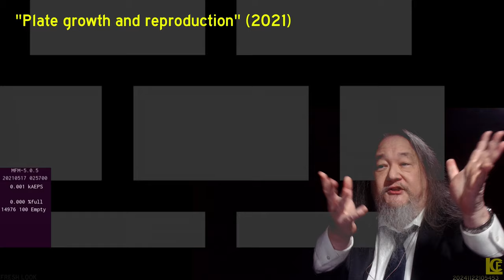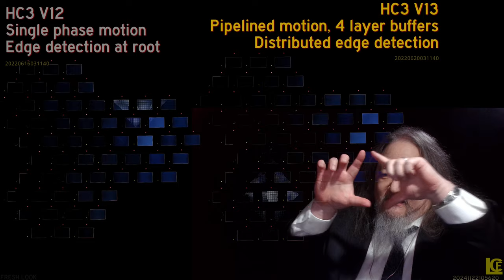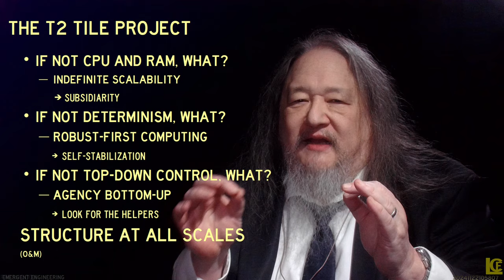Bottom up engineering for robust-first computing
Informal talk presented November 22, 2024 in the Santa Fe Institute Working Group meeting on Emergent Engineering.

00:00 Setup & intro
01:27 What Machines Want
02:12 Emergent engineering
03:29 T2 tile project
04:30 Indefinite scalability beyond CPU and RAM
05:38 Robust-first computing beyond determinism
06:24 Delegating agency beyond top-down control
07:22 T2 demos
11:15 Structure at all scales
12:36 Machines want space
15:52 Machines want materials
17:15 Machines want power
17:49 Machines want time
18:04 What machines also want
20:05 Conclusion & goal
20:36 Dancing